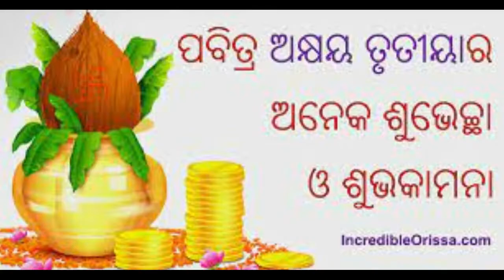ଅକ୍ଷୟ ତୃତୀୟା I ଅକ୍ଷୟ ତୃତୀୟାରେ ଝିଅଟିର ଆବାହନ ସଙ୍ଗୀତଟି ସବୁରି ମନମୋହିଲା IA viral song on Akshya Tritiya I